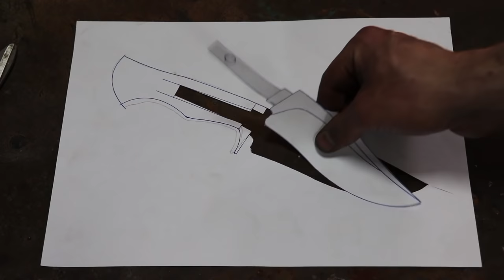Knife Making | Knife from Leaf Spring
In this video I am making a knife out of a leaf spring that I found at a scrapyard. This is the whole process from start to finish on how I made the knife

Video Content

0:00 Cutting
1:21 Forging
2:22 Profiling
5:09 Grinding the bevel
6:51 Heat treating
7:29 Final grind
7:48 Making the guard
9:23 Making the handle
11:47 Final Knife

Untill next time -JK